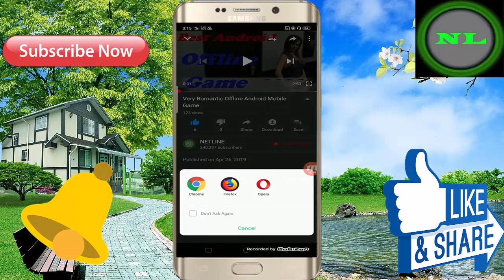Best Android Mobile 2019 Adult Game ! In Hindi Full Game Video ! And 3D Offline Game